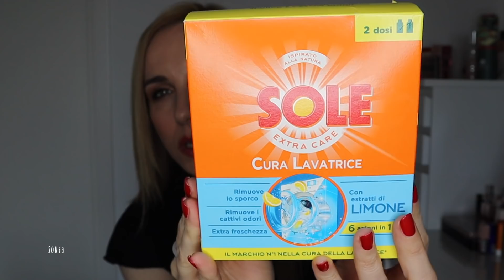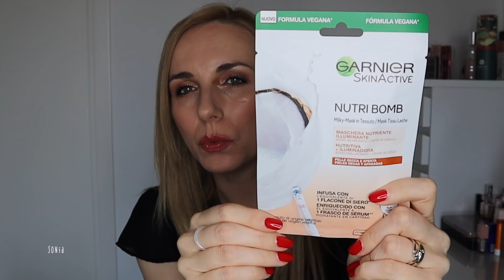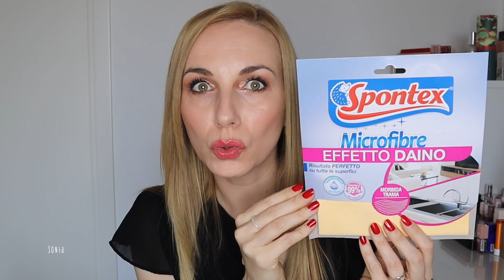SVUOTA LA SPESA TIGOTÀ & LA SAPONERIA 🛍 TANTE NOVITÀ e OFFERTE DI APRILE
✿ Mi trovate anche su Instagram: @sonia_flower82

✿ I miei TOP su Amazon

codice: Sonia10

valido su tutti i prodotti tranne quelli già in saldo e sulla collezione Astrea

codice: SONIA15

Sconto del 15% su tutti gli abbonamenti con il codice SONIAFLOWER15
La box mensile ha un costo di 14€

codice: SONIA82

☀︎ Solare dupe di Shaka La Roche Posay:
Garnier Ambre Solaire Advanced Sensitive Viso SPF50 Fluido Leggero con Acido Ialuronico, Anti-Macchie Solari e Anti-Inquinamento:

- Maschera 3in1 per Capelli Fini Hair Food Anguria Rivitalizzante Garnier Fructis

N.B. Alcuni link sono affiliati, è un modo per sostenere il mio canale (a voi il prezzo non cambia), ma se la cosa vi infastidisce potete tranquillamente cercare i prodotti e acquistarli in autonomia.